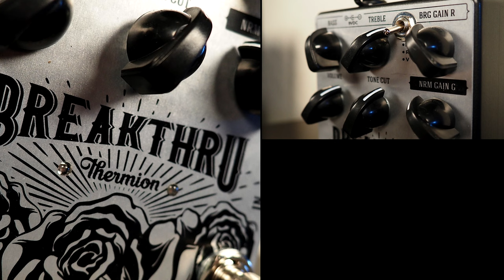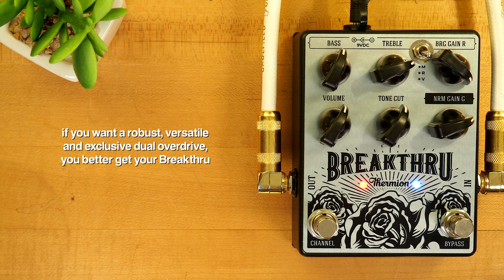Thermion Breakthru Overdrive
Achieve the boosted ‘Blizzard of Nails’ British tones that influenced many guitarists and generations with Breakthru. Two channels of mid-rangy overdrive that will upgrade your tone with a new dimension of punch and dynamics from Indie or Blues to Hard Rock tones.

Designed with the same internal structure as a classic 2x12 British combo amplifier, Breakthru packs a Normal channel with a gain control, a Bright channel with a gain control and two bands EQ and a master section with a phase-split treble damping control and a global volume.